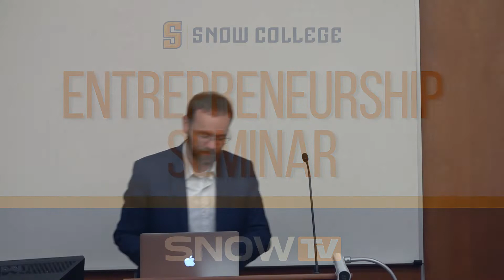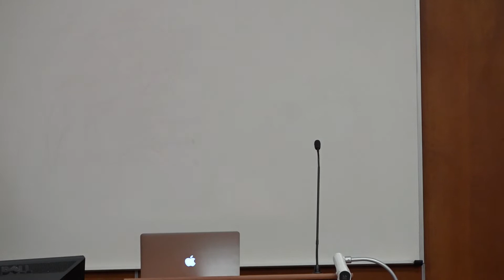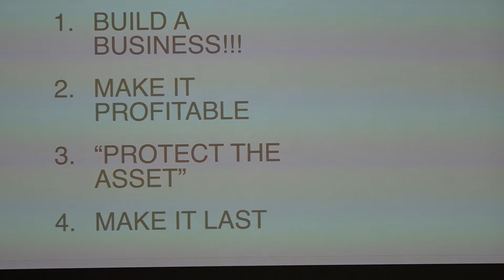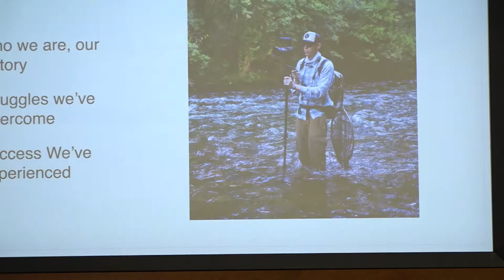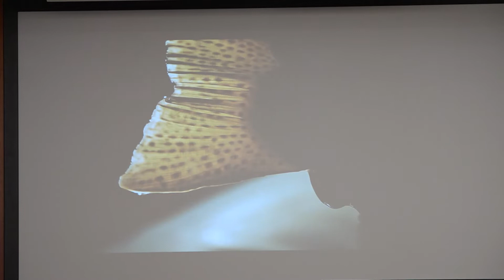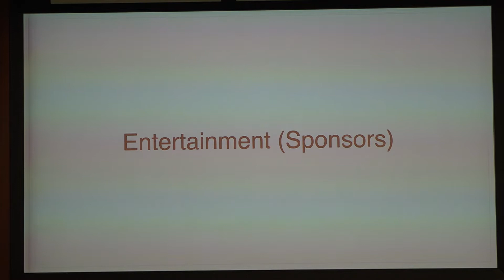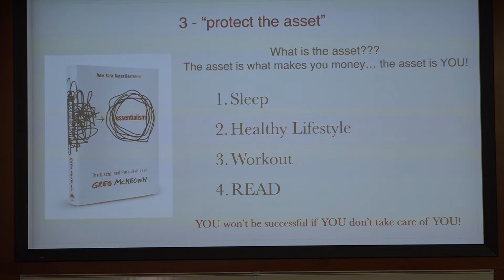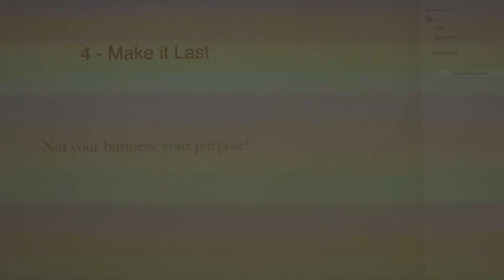Snow College Entrepreneurship Seminar: Gilbert Rowley 2-9-2022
Gilbert Rowley is a professional filmmaker that specializes in the outdoor industry, and is the owner of Capture Adventure Media. Among his accomplishments in film production include eight official selections into the International Fly Fishing Film Festival (2016 through 2022), and the recent critically acclaimed instructional films from the Modern Nymphing series. In 2018 his conservation-minded adventure film Confluentus won "Best Freshwater Fishing Video" in the 2018 Drake Magazine Fly Fishing Video Awards. In 2019 his film "The Midnight Mission" won the International Fly Fishing Film Festival by being voted film of the year by audiences worldwide.

Capture Adventure Media has continued to find success in the outdoor industry and has done work for many of the industry’s largest companies and personalities. Outside of filmmaking Gilbert graduated from Utah State University with a Bachelor’s Degree in Fisheries and Aquatic Science, and has continued to promote conservation and wise stewardship practices with his various films and fishing adventures. In addition to this adventurous lifestyle, his most cherished time comes while being with his wife and five children.

For any who are interested, here are some links to where they can see my work and follow along the adventure: